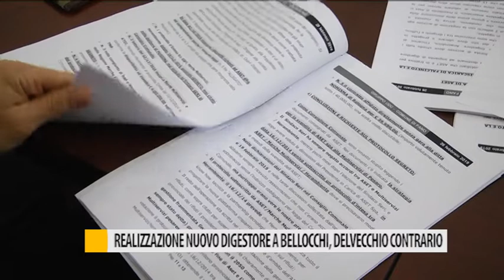Realizzazione nuovo digestore a Bellocchi, Delvecchio contrario